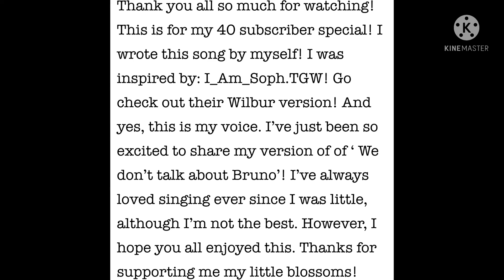THNAK YOU ALL FOR 40 SUBSCRIBERS!!! I actually wrote this song myself, I hope you all enjoy!!!🥰